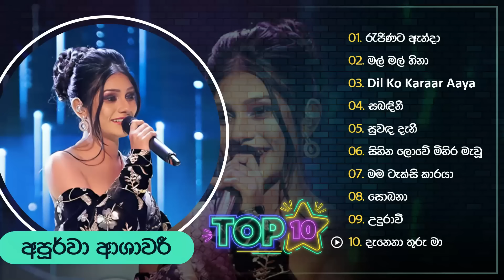Top 10 Sinhala Songs Collection | Best Of Apoorwa Ashawari | Derana Dream Star Season 11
Top 10 Sinhala Songs Collection | Apoorwa Ashawari | Best Of Apoorwa Ashawari | Derana Dream Star Season 11